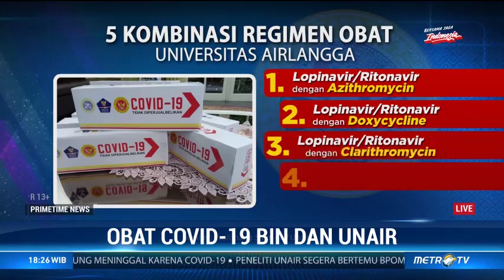Obat Covid-19 BIN dan Unair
Badan Intelejen Negara (BIN), TNI AD dan Unair menemukan obat covid-19 dan telah lolos uji klinis tahap tiga obat ini diklaim bisa menyembuhkan pasien hingga 90 persen. Lalu bagaimana keterlibatan BIN dalam mendukung obat covide-19 yang dikerjakan oleh Unair Surabaya hingga target produksi obat pada September 2020 mendatang, jika lolos dan mendapat izin dari BPOM?